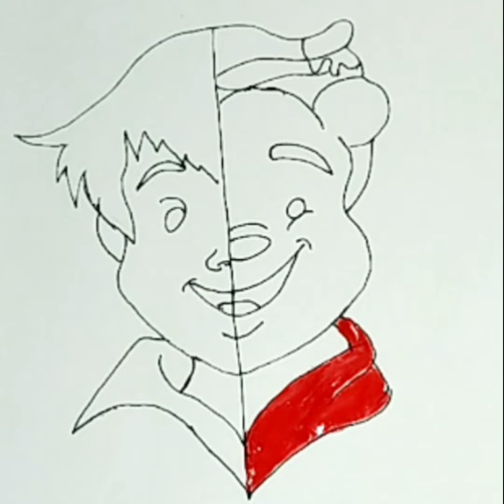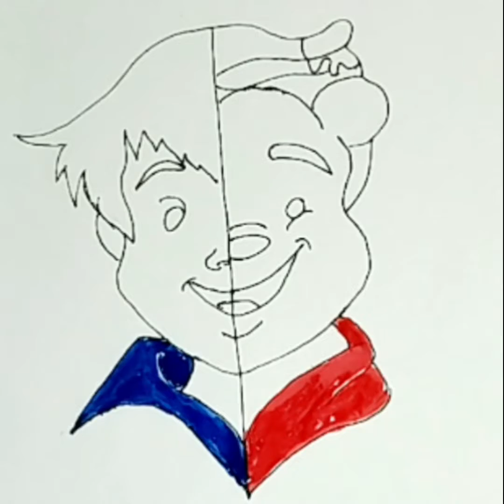Cartoon Characters Two hundred in one image/Герои мультфильма двести один в образе.